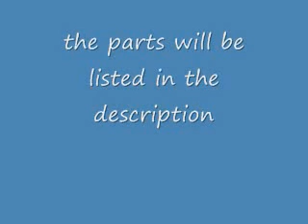Who let the cats out casting call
This is my new series it is about a cat named exella who leads a group of stray cats in the city but one day she meets a lost pet cat named thunder while they are talking they get caught by the pound and get driven to the country they get out but have to find their way home with the help of two cats named Macy and Bailey Exella: warriorkittykat107 Thunder:OPEN Macy: OPEN Bailey: OPEN Ping:OPEN Pong: OPEN Mystic: OPEN Flicker:OPEN
you do not have to say the lines but if you want to here is one scene
Exella: who are you?
Ping: I am ping
Pong: and I am pong
Thunder: *whispers to exella* talk about your Siamese twins
Ping: I heard that
Pong: totally
Mystic:  Focus everyone
Macy: I am listening
Bailey: whatever